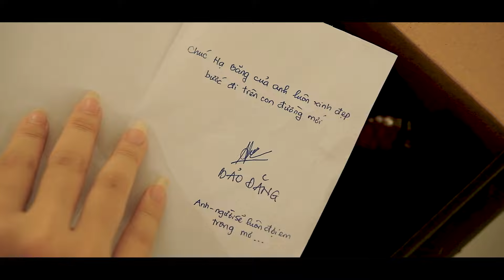CHÀNG TRAI BẤT TỬ | ODE CREW | MV COVER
"Sau này anh sẽ luôn đợi trong mơ, nên là đừng thức đêm nhiều em nhé..."
Anh đợi em trong mơ anh nhé, để những lúc em cô đơn trên cuộc đời này, vòng tay của anh trong mơ sẽ sưởi ấm em.
Anh đợi em, đợi ngày đôi mình gặp lại nhau ở nơi xa xôi nào đó. Anh nhất định phải đợi em, dù có lẽ sẽ hơi lâu một chút. Bởi quãng đời này em còn phải sống thay anh, đời sau, mình lại gặp nhau anh nhé!

CHÀNG TRAI BẤT TỬ
Đạo diễn: Ngân Phương
Biên kịch: Ngân Phương, Bảo Ngọc
Diễn viên: Cao Lực, Bảo Ngọc
Camera - Editor: Fujimi Foto
Content: Bảo Ngọc, Ngân Phương